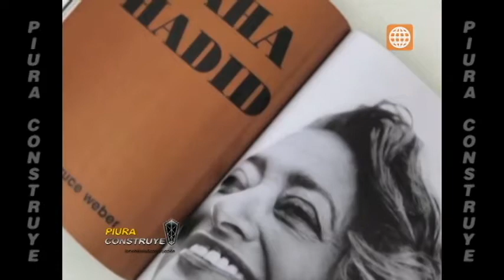Biografia Zaha Hadid